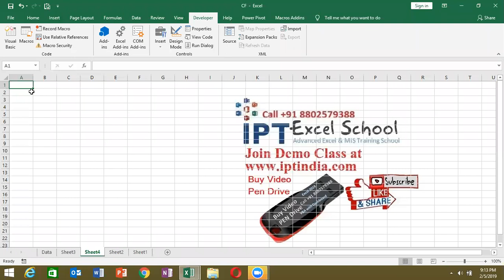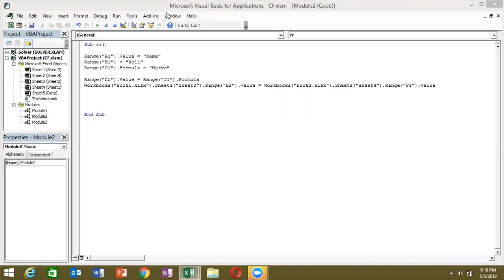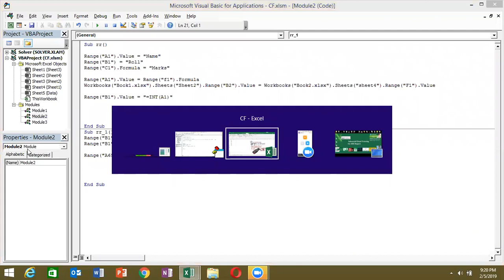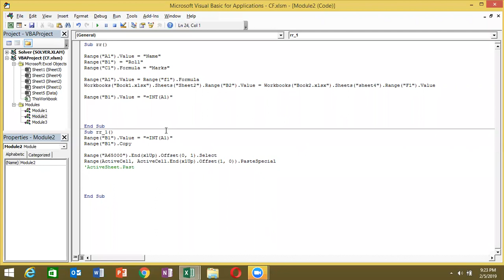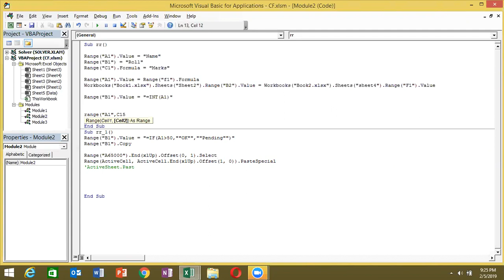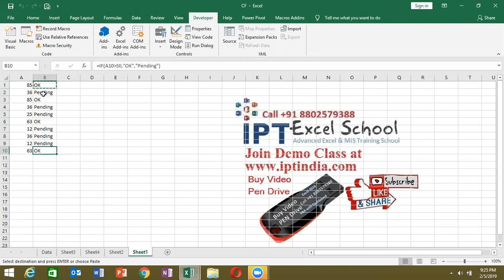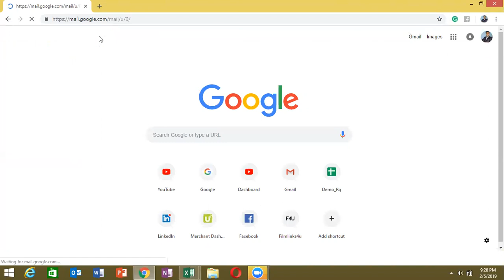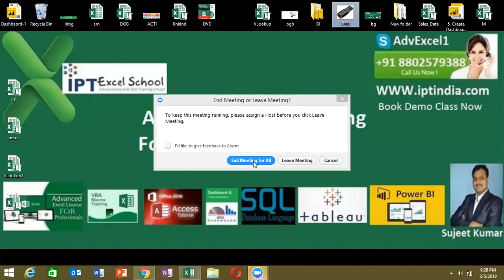Excel VBA Macros Training in Hindi